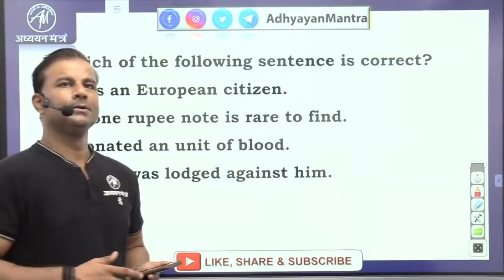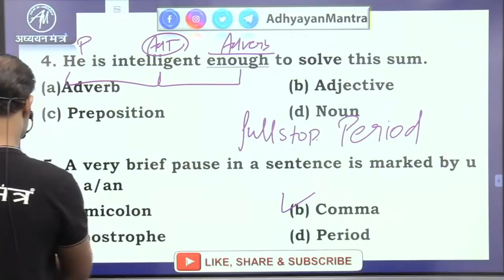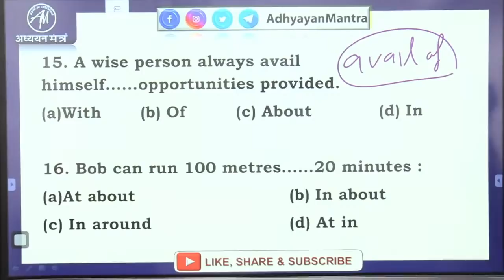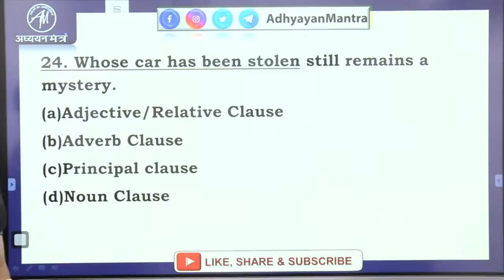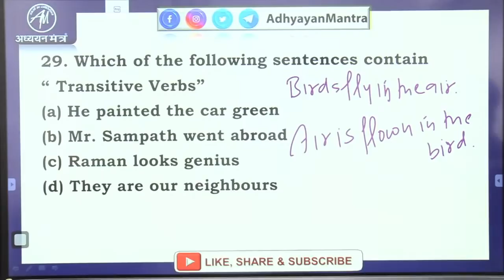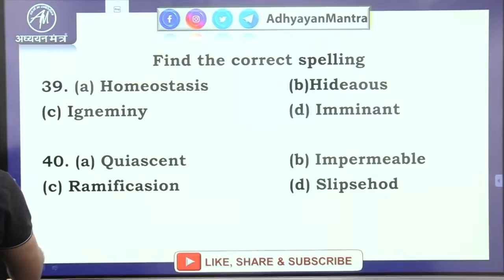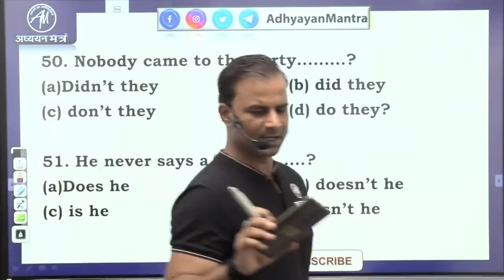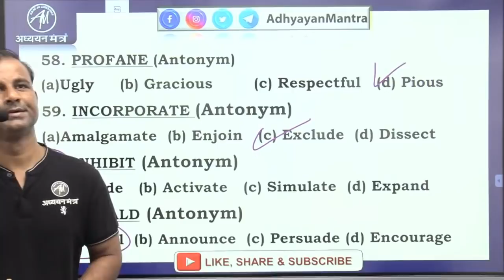ENGLISH MIX MCQ | REET UPTET KVS DSSSB SUPERTET | Class-59 | Rohit Vaidwan Sir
🟢 KVS NEW COURSE
KVS PGT SUBJECT PAPER:
🟢 DSSSB CRASH COURSE
DSSSB GENERAL PAPER:
🟢 TET COURSE
TET SET COURSE:-